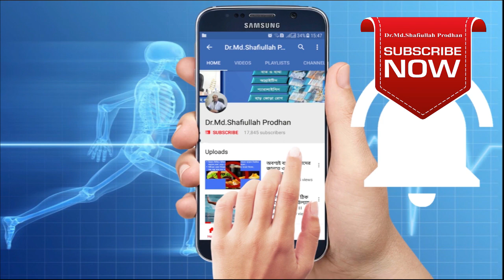নির্বাচন পরবর্তী বাত ব্যথায় করনীয়।